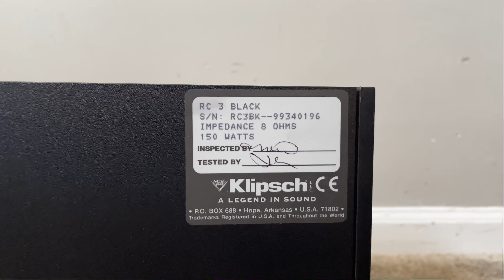Klipsch RC-3 Reference Series Home Theater Surround Center Channel Speaker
Klipsch RC3 Reference Series Home Theater Surround Center Channel Speaker

Specs:
Sensitivity: 97dB @ 1 watt/1 meter
Bandwidth: 60-20kHz±3dB
Nominal Impedance: 8 ohms
Crossover Frequency: 1950Hz
Power Handling: 150 watts maximum continuous (400 watts peak)
Enclosure Type: Sealed
Enclosure Type Subwoofer:
Drive Components: Two-way system using one 1" (2.54cm)
K-105-KV titanium dome, magnetically
shielded compression driver with a 90°x
60° Tractrix Horn and two 6.5" (16.5cm)
K-1085-SV aluminum cone, magnetically
shielded woofers
Net Weight: 29 lbs. (13.2kg)